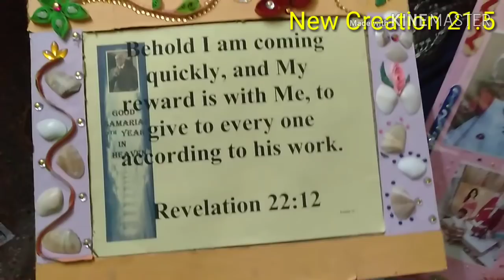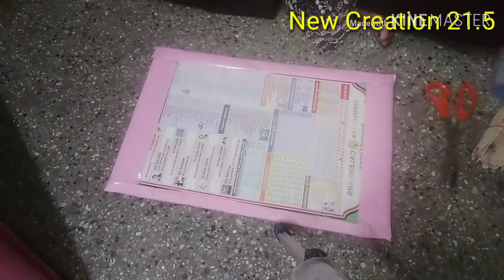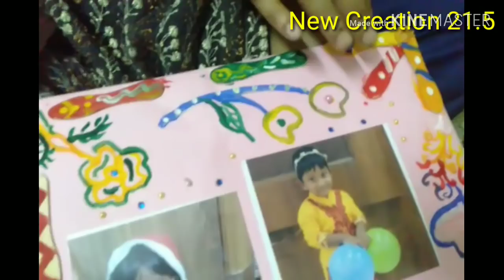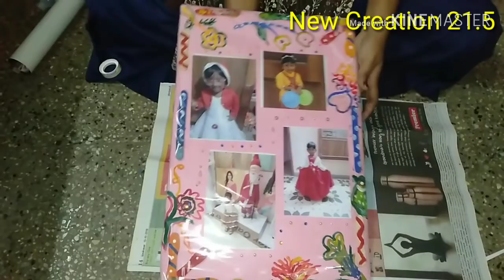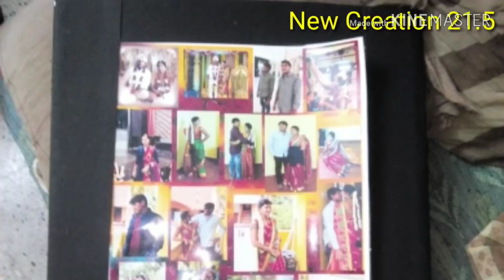frame (DIY) New Creation 21.5